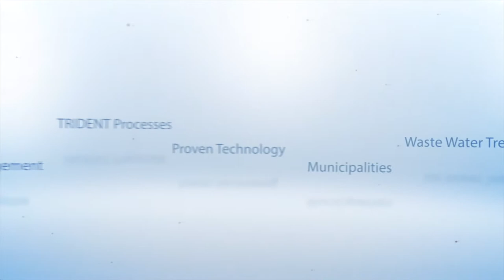Trident nutrient and bedding recovery installation onsite - part 1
Every nutrient recovery installation is a bit different: different equipment size, different space available on the dairy farm, different layout, different manure handling etc. etc. But our experienced team knows how to get the job done, no matter what the circumstances are. Proper planning and smart equipment design for easy installation is key. In just over 2 days our installation crew had the semi trucks unloaded and put in agitators and pumps with custom fabricated mounts, catwalks, platforms, staircases and the bedding recovery equipment including Trident Rotary Screen and Trident Screw Press.